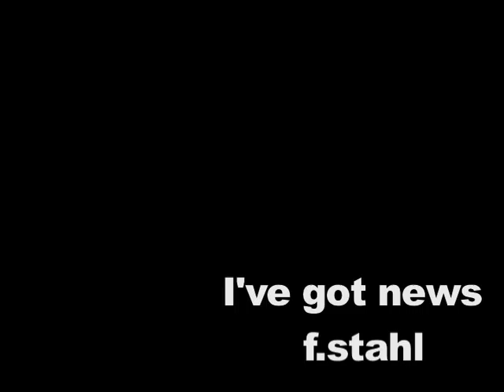I've got news / by franz stahl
My song to my daughter, and to all who has...